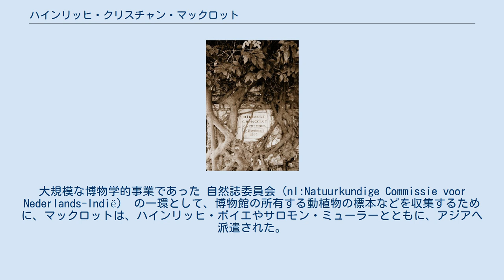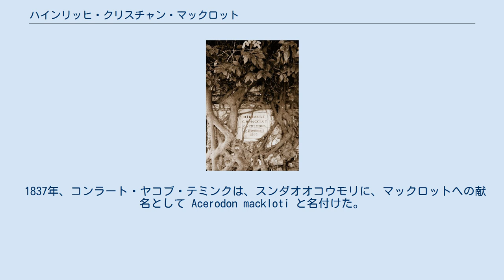ハインリッヒ・クリスチャン・マックロット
カラワンに残されていた、マックロットの墓石。
1920年 - 1935年のいずれかの時点に撮影。
 ハインリッヒ・クリスチャン・マックロット（Heinrich Christian Macklot、1799年10月20日 - 1832年5月12日）は、フランクフルト・アム・マイン生まれの、ドイツの博物学者。
 ハイデルベルク大学で医学を学び、1822年に博士号を得た。
同年、ライデンのオランダ国立自然史博物館 (en、nl：ナチュラリス生物多様性センターの前身のひとつ）に職を得た。
大規模な博物学的事業であった 自然誌委員会（nl:Natuurkundige Commissie voor Nederlands-Indië） の一環として、博物館の所有する動植物の標本などを収集するために、マックロットは、ハインリッヒ・ボイエやサロモン・ミューラーとともに、アジアへ派遣された。
マックロットは、1828年から1830年にかけて、コルベット「トリトン (HM Triton)」に乗船して、ニューギニア島とティモール島を訪れた。
1832年5月12日、ジャワ島で発生していた反乱の最中に、マックロットは殺害された。
 1837年、コンラート・ヤコブ・テミンクは、スンダオオコウモリに、マックロットへの献名として Acerodon mackloti と名付けた。
このほかにもマックロットの名が付けられた動物学上の種や亜種には以下のようなものがある。
 植物の属名 Macklottia は、ピーター・ウィレム・コルトハルスがマックロットへ献名したものであり、ギョリュウバイ属（Leptospermum）の別名とされている。
 Macklotは、植物の学名で命名者を示す場合にハインリッヒ・クリスチャン・マックロットを示すのに使われる。